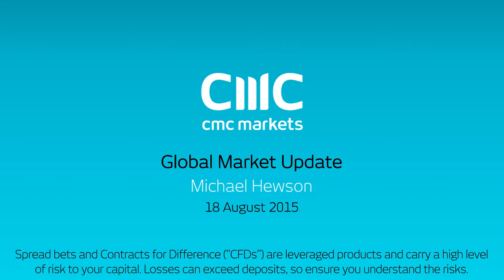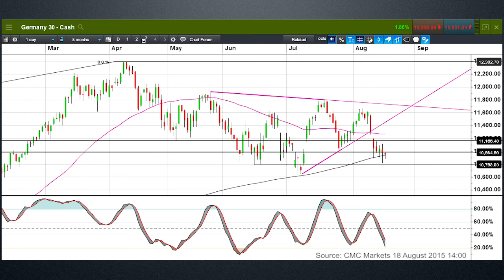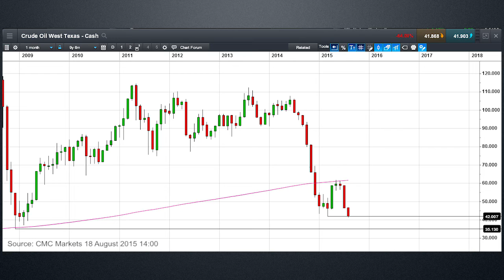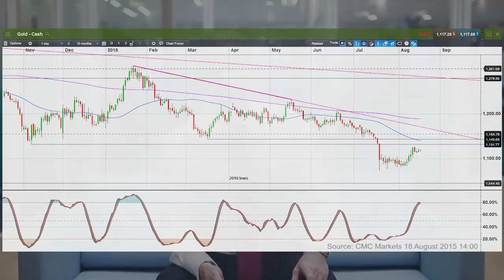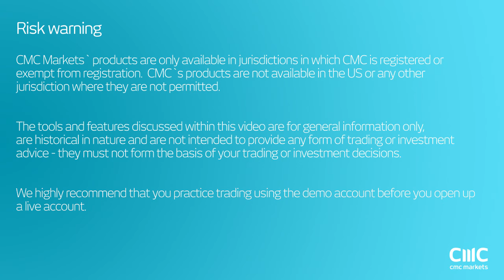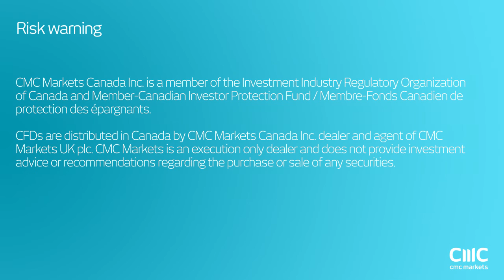Is DAX and Crude oil set for more losses? - CMC Markets 18 August 2015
Michael also looks at the key range levels for Gold and USD/JPY